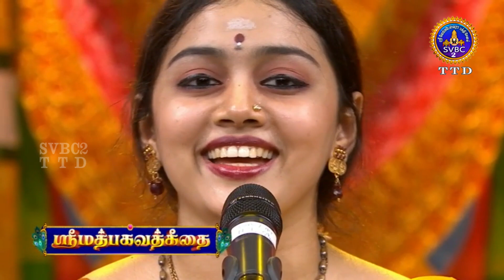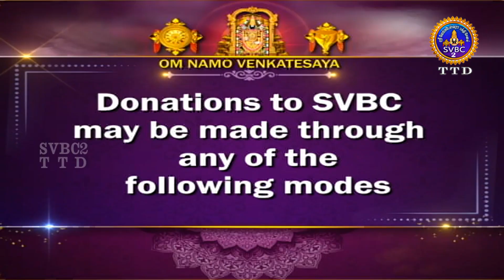Srimad Bhagavadgeetha || Parayanam || 17A ep558 || Sri Anantha Padmanabhachariyar || SVBC2 Tamil